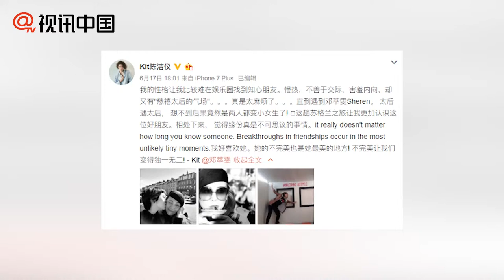兩大女神“在一起”？鄧萃雯與陳潔儀出柜了？